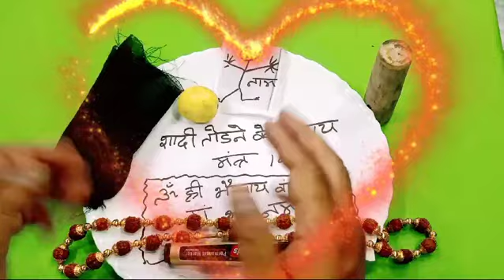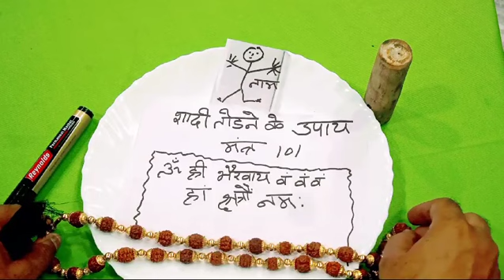Sagai / Shadi Todne Ke Upay In Hindi || काले कपड़े पर नाम लिखते हैं, सगाई - शादी तोड़ने के उपाय!!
Topic:-
क्या आप किसी से प्यार करते हैं। और उसी से ही शादी करना चाहते हैं।ऐसे में कोई लड़का या लड़की धोखे से किसी और से शादी कर रहा है तो इस वीडियो में सगाई हो या शादी हो रोकने तोड़ने के उपाय बताए गए हैं।

पैर की मिट्टी से वशीकरण करने का सबसे सरल टोटका।। Chamatkari Pair Ki Mitti Se Vashikaran

💯%,पति को वश में करने का उपाय।। 1 दिन में आपका प्रेमी पति आपका गुलाम बन जाएगा।

Topic:-
shaadi todne ke upay
sagai va shaadi todne ke upay
kisi ki sagai tudwane ka totka
kisi ki shaadi todne ke totke
rishta todne Ka Tarika in Hindi
boyfriend ki sagai todne ke upay
girlfriend ki sagai todne ke upay
boyfriend ki shadi todne ke upay
girlfriend ki shadi todne ke upay in Hindi
kisi ki shaadi kaise Tode
kisi ki shaadi todne ka totka
shadi todne ka upay totka
shadi todne Ka Tarika
sagai todne Ka Tarika
boyfriend ki shaadi kaise
boyfriend ki sagai todne ka wazifa
girlfriend ki sagai shaadi todne ka wazifa
shadi todne ke upay in Hindi
shaadi todne ka upay
ek Raat mein shaadi kaise Tode
shaadi todne ka maha shaktishali totka
rishta kaise Tode